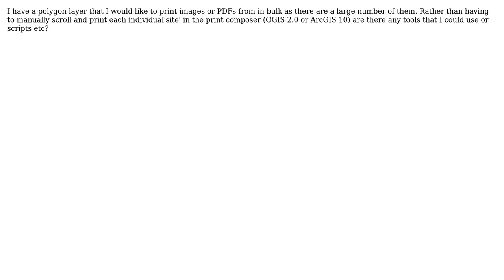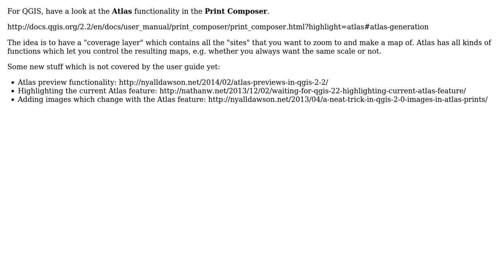GIS: How to bulk print maps using ArcGIS or QGIS? (2 Solutions!!)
GIS: How to bulk print maps using ArcGIS or QGIS?

With thanks & praise to God, and with thanks to the many people who have made this project possible! | Content (except music & images) licensed under CC BY-SA | Music | Images & others | With thanks to user underdark user Michael user Canningmister user artwork21 and the Stack Exchange Network Trademarks are property of their respective owners. You are responsible for your own actions.